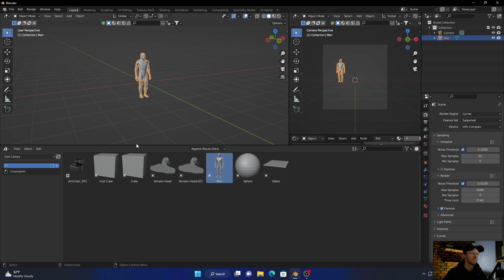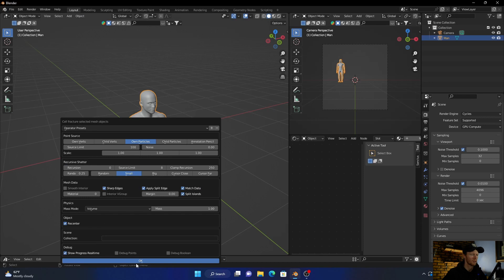How To Enable Cell Fracture In Blender